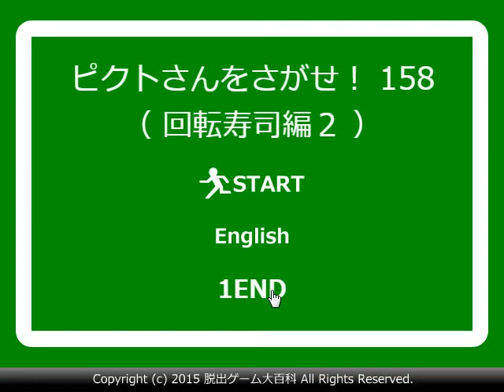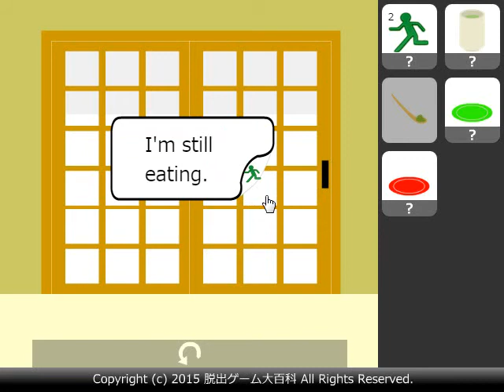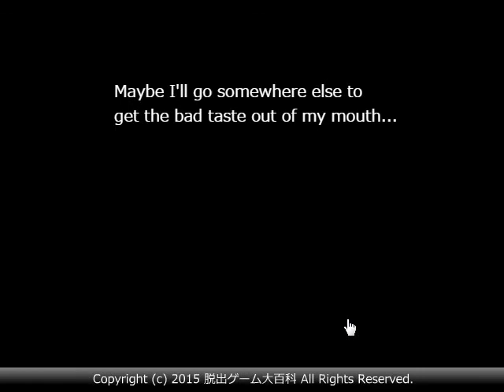(No1Game) Find the Escape-Men 158: Sushi Go Round 2 walkthrough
ピクトさんをさがせ！158（回転寿司編２）